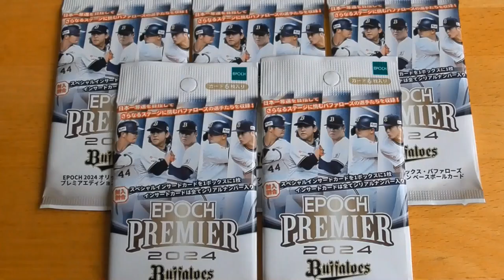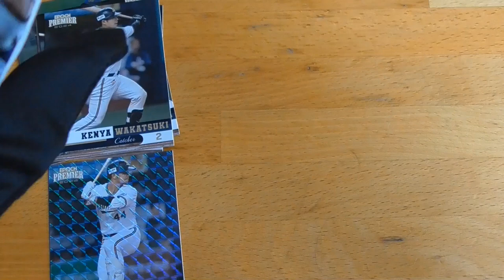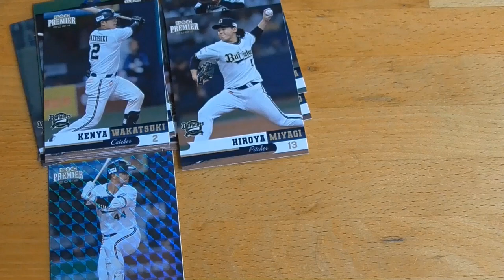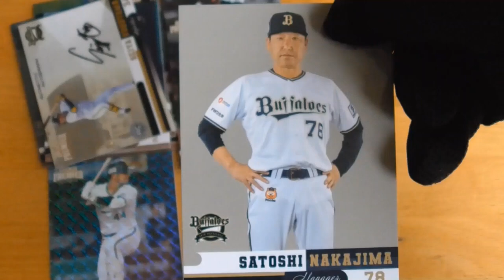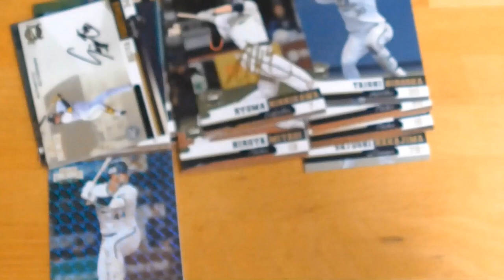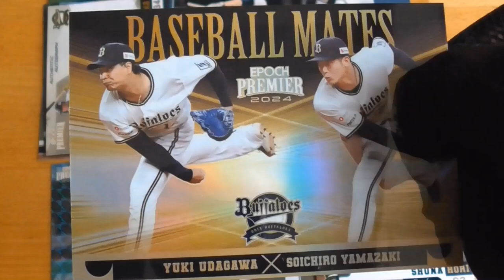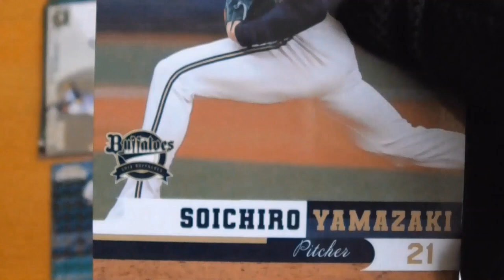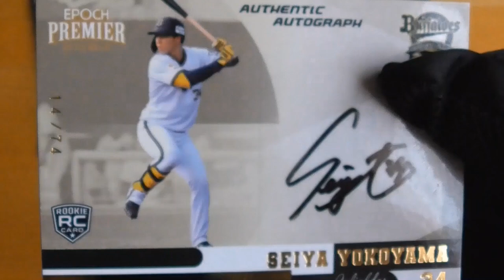EPOCH 2024 オリックス・バファローズ プレミアエディション ベースボールカード⚾開封動画